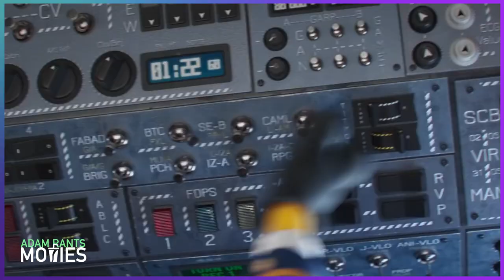Minions: The Rise of Gru Trailer Reaction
The Minions are back with a sequel. A sequel that took multiple years longer than Illumination had planned. Minions: The Rise of Gru is a prequel to the Despicable Me trilogy where we see a young Gru teaming up with the minions for the first time. I've always enjoyed these movies with my family but this one looks to be the weakest entry yet. Hopefully I'm wrong and the trailer isn't the best representation of the final movie.